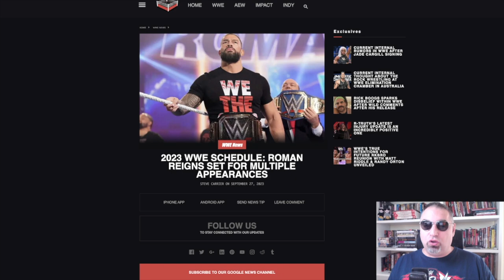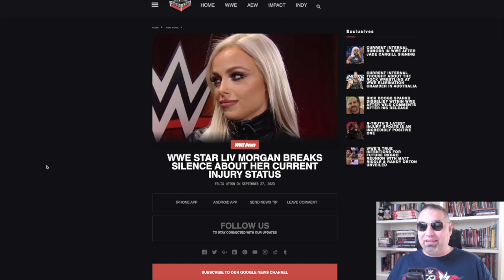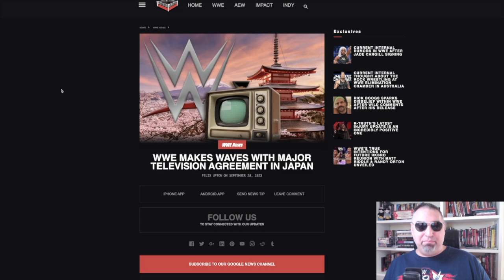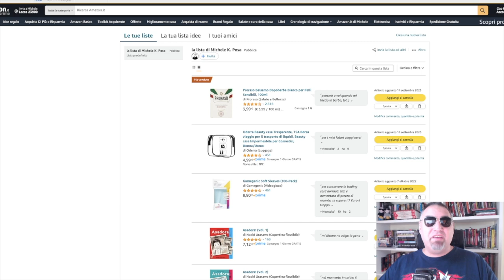ROMAN REIGNS lo rivediamo dopo FASTLANE - TG WWE 28/9/23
La wishilist del Bardo

ROMAN REIGNS: lo rivediamo dopo FASTLANE.
BECKY LYNCH e la situazione femminile a RAW.
CHELSEA GREEN cambia!
Le ultime su LIV MORGAN.
CHARLOTTE FLAIR in azione per beneficienza.
La WWE torna in Tv in GIAPPONE.
GRAYSON WALLER non è ancora al 100%.

TG WWE 28 settembre 2023